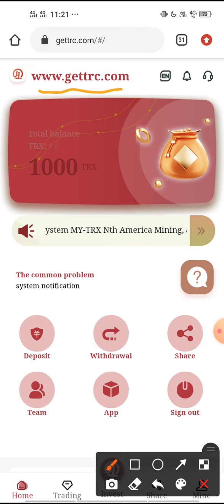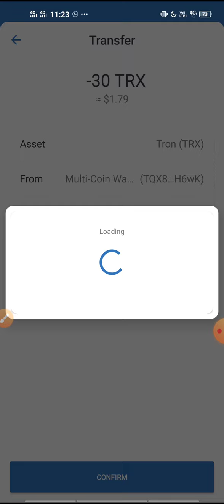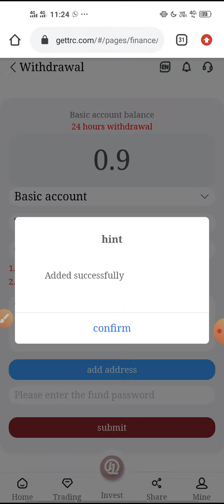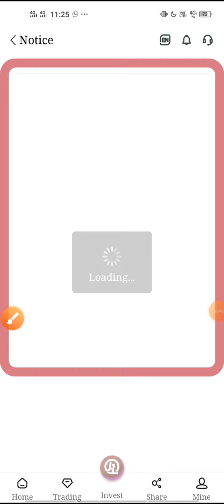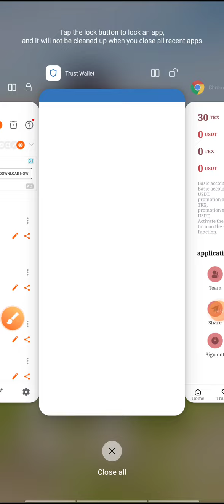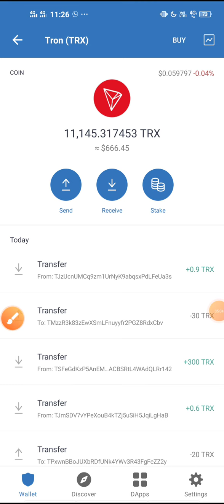GetTrc New Earning Plateform / Daily 6% Trx or USDT Cloud Mine Earning / Register Now Get 1000 USDT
Sign up to get 1000TRX bonus! 100% withdrawal

The company has more than ten self-built mining areas and many cooperative mining areas
around the world. The world's leading one-stop blockchain computing power ecosystem, MY-TRX
Nth America Mining, integrates more than 10 countries and regions around the world and has
more than 1 million mining machines. It is a professional mining integrity company that
allows you to invest with confidence and integrity. Earn TRX-USDT easily.